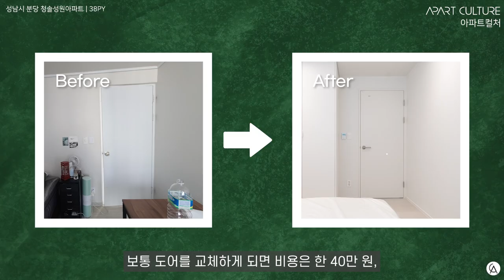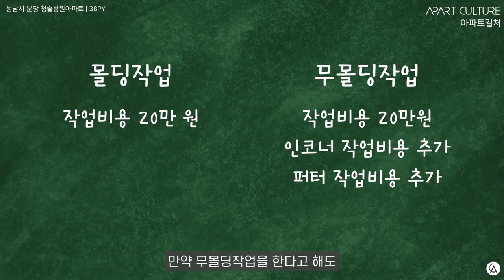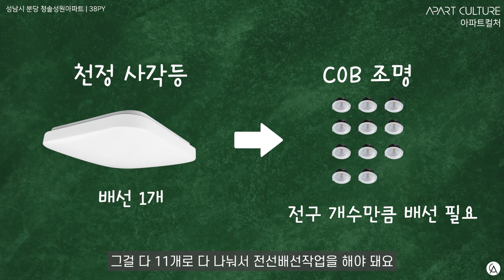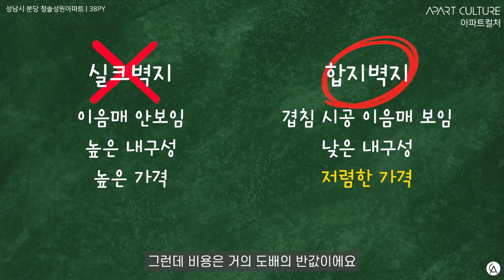160만원으로 30년 넘은 아파트 인테리어 끝내기 | 분당 청솔성원아파트 | 38평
😀 안녕하세요. " 나다운 주거문화를 선도하는  @apartculture입니다."

00:00 오프닝
00:17 현장 정보
00:29 도어 교체
00:39 목공벽
01:07 무몰딩
01:23 콘센트
01:53 도배
01:59 바닥
02:13 조명
02:36 붙박이장
02:47 총 견적가는?
03:01 160만원으로 완성하는 작은방
04:03 총정리
04:12 견적가는 그때그때 달라요